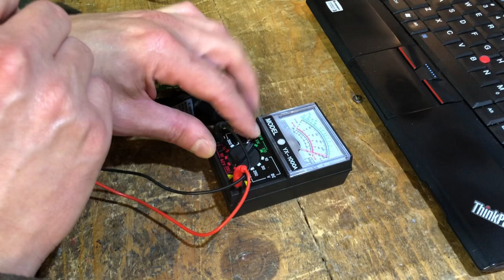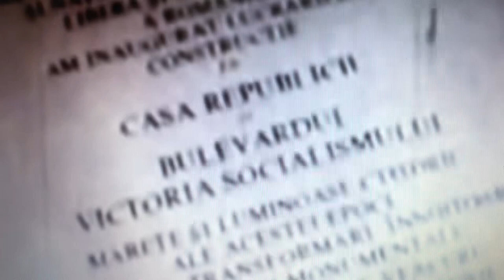Ripariamo l'ALIMENTATORE di un RASPBERRY PI: ecco COME FARE - LA NUDA VERITA' - MAI VISTO PRIMA!!!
Mi si e' bruciato l'alimentatore di un raspberry PI, esattamente dopo 2 anni e 1 mese, giusto al di fuori della garanzia.

Dopo le opportune BESTEMMIE di rito, mi dedico alla sua riparazione.

SUPPORT RIGHT TO REPAIR!!!